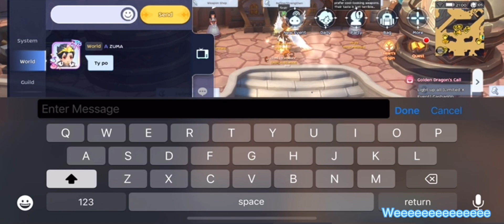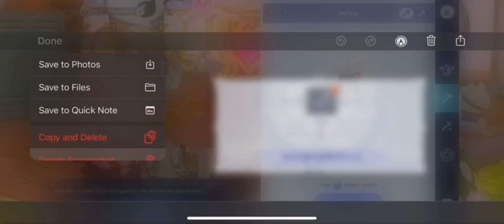A phenomenon called PATTERN = RGN!!!